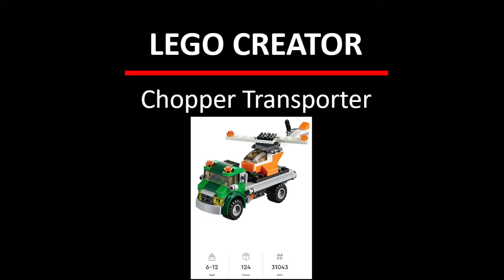Best Stop Motion Lego Building : Set #31043 Lego Creator Chopper Transporter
Lego Creator 3-in1
Set #31043
142 pieces
Year : 2015

Chopper Transporter (with chopper loaded) measures over 2” (7cm) high, 6” (16cm) long and 3” (8cm) wide.